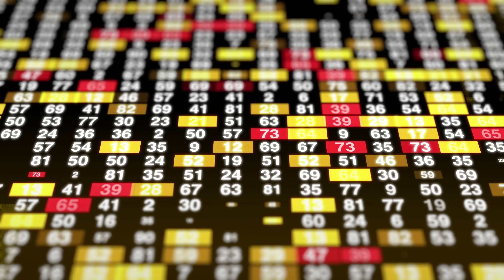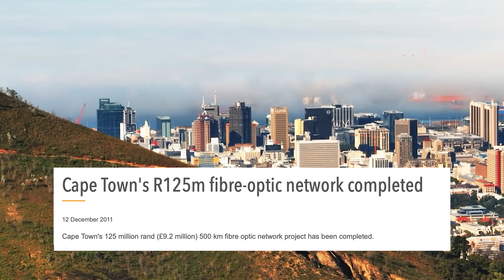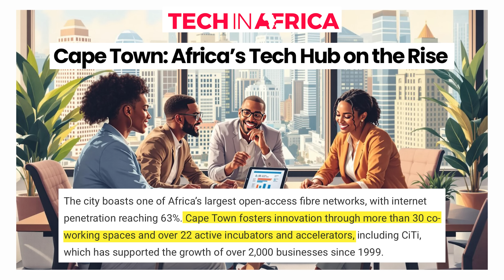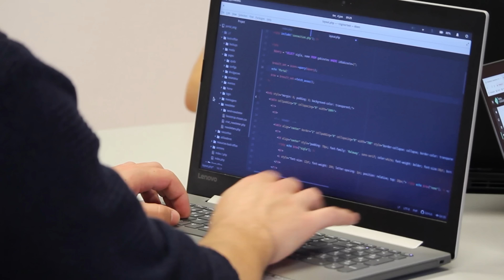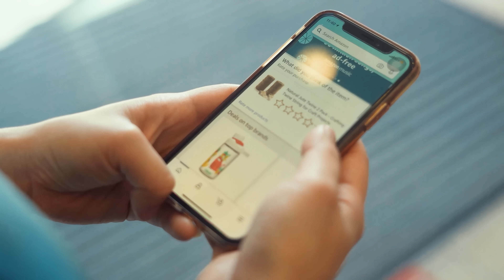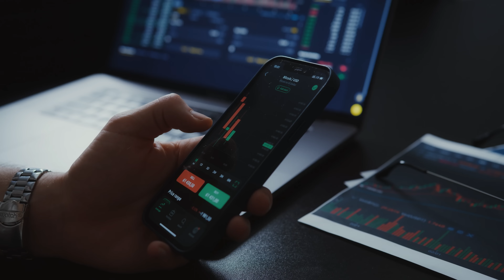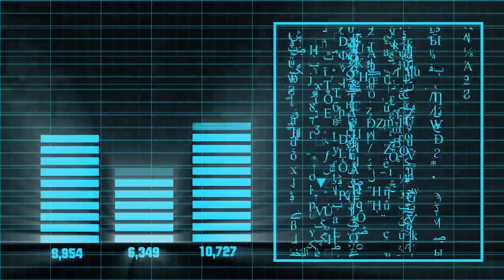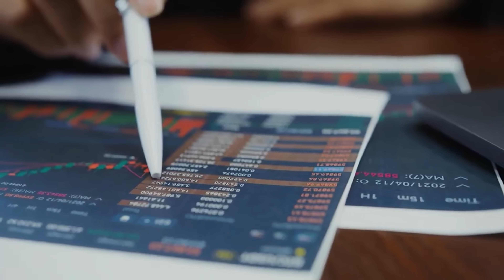The Data Behind Cape Town's Tech Takeover!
Is Cape Town already Africa's Silicon Valley? In this deep dive, we break down the data behind Cape Town's explosive tech growth and why international companies from Amazon to Canadian startups are choosing the Mother City over established global hubs.

We explore:
The infrastructure that increased bandwidth by 1,000x
Why the Cape Town-Stellenbosch corridor employs more tech workers than Nairobi and Lagos combined
How 450 tech firms and 40,000+ employees are reshaping Africa's tech landscape

The talent pipeline producing 12,000+ STEM graduates annually
Investment flows: $88 million into Cape Town startups in 2020 alone
Success stories: From Yoco to Takealot to Future Forex
International recognition from Financial Times, World Bank, and Startup Genome

With 60% of South Africa's startups, 38% of the country's developers, and over 30 venture capital firms including Naspers, Cape Town isn't trying to become a tech hub—it already is one.

The numbers don't lie: African startup ecosystems are worth $6.6 billion, and Cape Town is leading the charge. This is the story of how one city moved past potential and into performance.

YT Channel HERE:    / smarttoaster
Original upload HERE -   / oceans

► Composer: Donovan Jarvis
► Photographer: Erik Witsoe